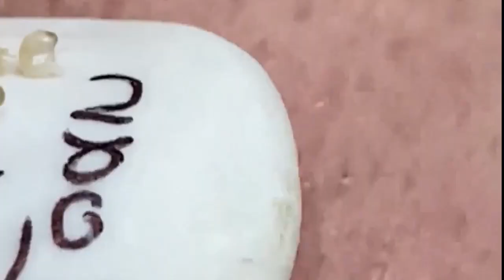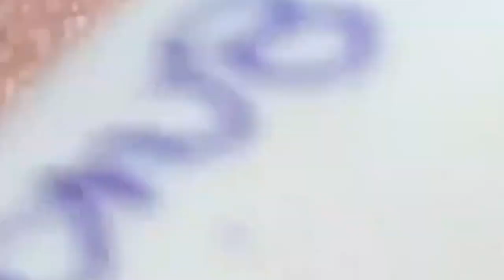استمتع بيومك ولحظاتك 𝟓𝟎𝟔